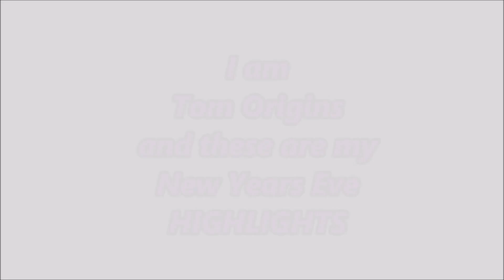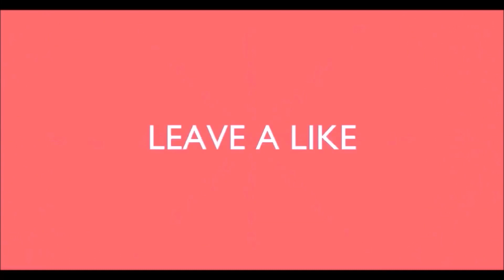FORTNITE (NEW YEARS EVE MONTAGE) *SNIPER, LIGHT SABER GAME PLAY* PLUS MUCH MORE (Good Bye 2019)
I am NOT a good Fortnite player however I would love to give up and coming pro players a platform to show off their skills and if that would be of interest to you, then please DM me on Instagram or Snapchat My info is below. Gamer Tag on Xbox is TomOriginsYT
I HOPE ONE DAY WE COULD CREATE A NEW PLATFORM FOR THE NEW PROS OF THIS GAME... YOU COULD BE A PART OF THAT!

This channel does cover various everyday topics, such as IRL CONTENT VIDEOS as well as MATURE GAMING CONTENT. If this doesn't apply to you the Hey Welcome I hope you ENJOY MY WORK HERE xxx